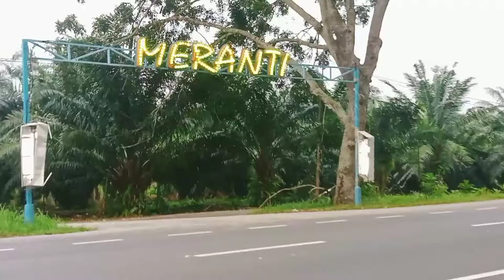pancing di bawah pelangi petang